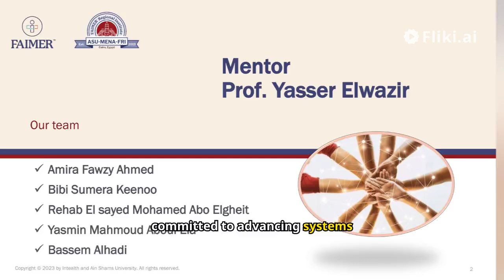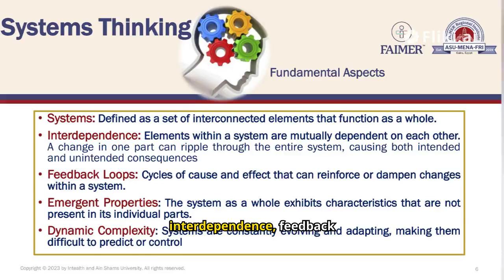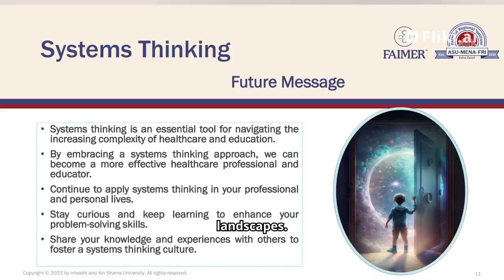Systems thinking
ML Web - Track II - Systems thinking